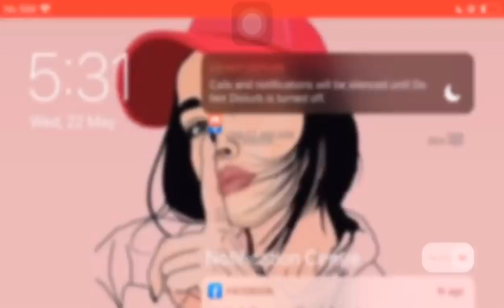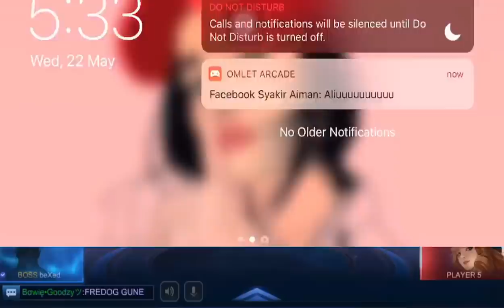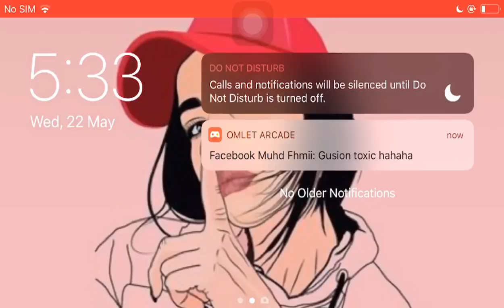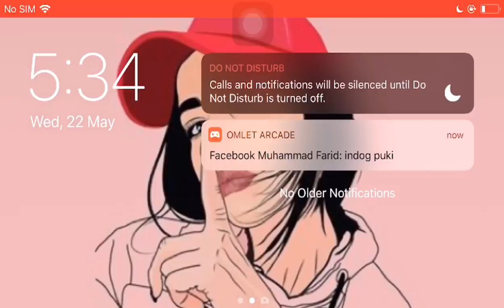MANIAC !!! Alucard Fredo Selamatkan Team Dari Kekalahan !!! Mobile Legends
Music Intro !!